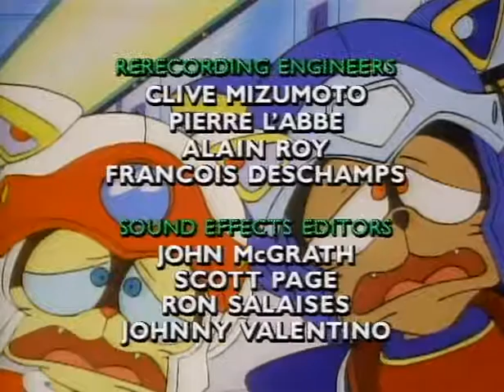Samurai Pizza Cats EPISODE 25: Cold and Crabby in Little Tokyo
This is only for people's enjoyment.